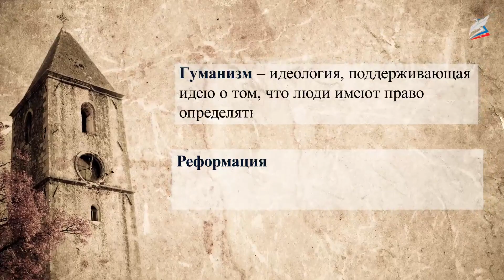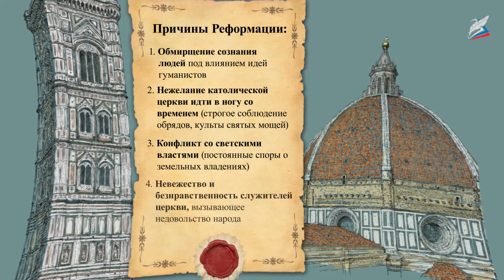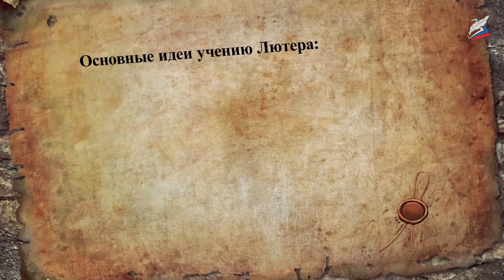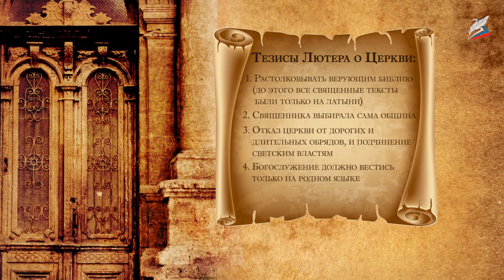Европейская реформация и контрреформация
- Урок 6. «Европейская реформация и контрреформация».

Реформация. Религиозная революция
    • в XVI веке под влиянием идей гуманизма происходит раскол римско-католической церкви, появляются новые религиозные течения.
Причины Реформации:
    • Обмирщение сознания людей под влиянием идей гуманистов.
    • Нежелание католической церкви идти в ногу со временем (строгое соблюдение обрядов, культы святых мощей).
    • Конфликт со светскими властями (постоянные споры о земельных владениях).
    • Невежество и безнравственность служителей церкви, вызывающее недовольство народа.